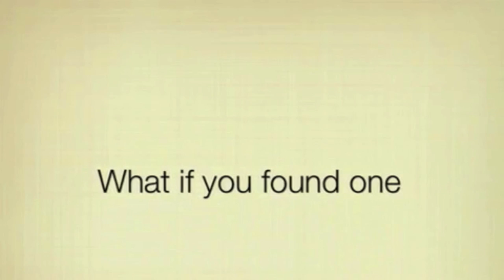Cicada Birth.mov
Cicadas are fascinating creatures. The North American species live underground for 17 years, then emerge, shed their husks, & mate. They lay their eggs in slits in trees, when they hatch the nymphs fall to the ground, burrow down and the cycle starts anew.